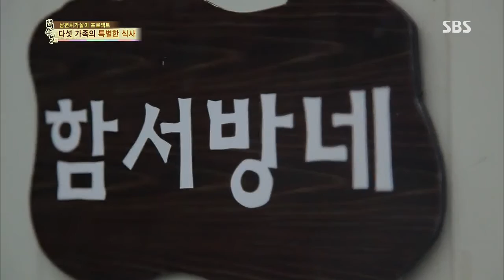백년손님-자기야 (Ep.196) #7(6)